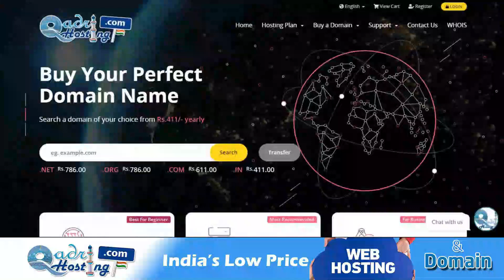11 sal ka bacha agar roza tod de to uski qaza hogi ya nahi | roze ki qaza karna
(NEWS & Update) 📰 📅⏰
Upcoming Videos & Live Timing
Sikander Warsi about 10 Saal ke bachche ne roza tod diya to
SMS Warsi about nabaligh ne roza rakhkar tod diya to qaza Karna Hoga
10 11 Saal ke Ladke ne roza rakh kar tod diya to qaza Karna Hoga
roza todne ka kaffara
9 Saal ki ladki ne roza tod diya to
bachche ne roza tod diya to qaza Hogi ya nahi
रोज़े की क़ज़ा
10 साल के बच्चे ने रोज़ा तोड़ दिया तो उसकी क़ज़ा होगी या नहीं
10 سال کے بچے نے روزہ توڑ دیا تو اس کی قضا ہوگی یا نہیں
روزے کی قضاء